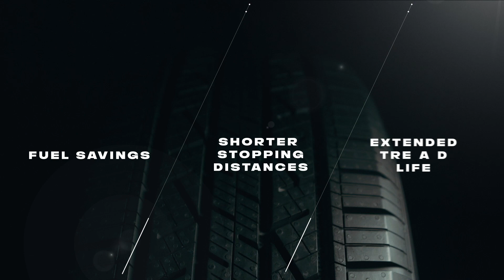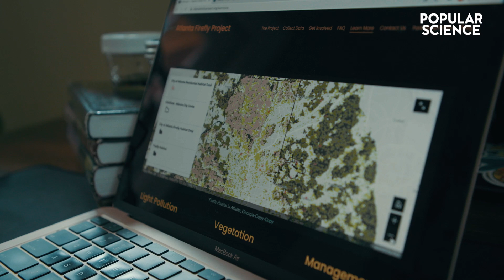Driving with a Firefly Researcher on Continental CrossContact™ LX25 tires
Ecology graduate researcher Kelly Ridenhour drives all over the foothills of the Appalachian Mountains in Georgia at dusk in search of the eastern firefly known as the “Big Dipper.” In this video she’s outfitted with Continental CrossContact™ LX25 tires as she crosses country roads, highways, and city streets. Kelly founded the Atlanta Firefly Project, one of the first ever censuses of fireflies. She’s utilizing community science data to better understand the glowing creatures—all with the purpose of increasing their populations in urban areas so cities can sparkle with fireflies at night again.

Video presented by Continental.